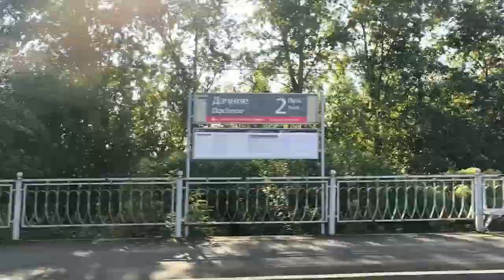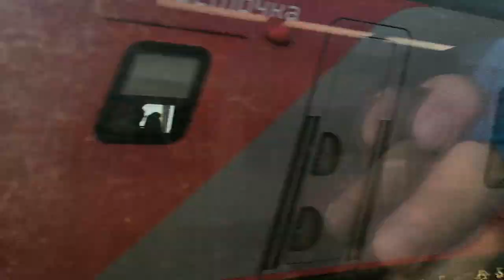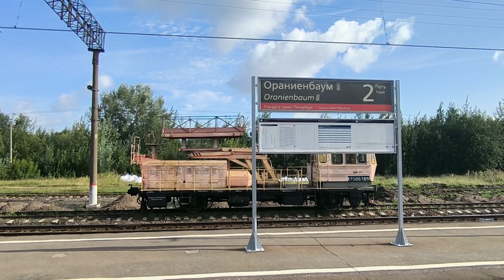Поездка на поезде "Ласточка" от Балтийского вокзала до Ораниенбаума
Семнадцатый выпуск Петербургской поездки снят 28 августа 2024 года. Поезд "Ласточка" отправляется с Балтийского вокзала и доезжаем до станции "Ораниенбаум", которая находится в Ломоносове. Извините за грязное стекло.